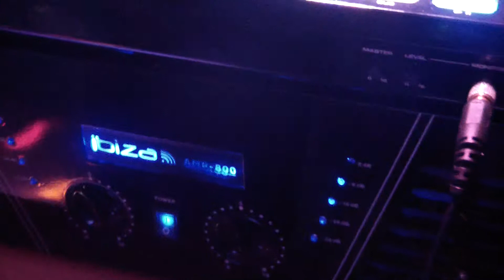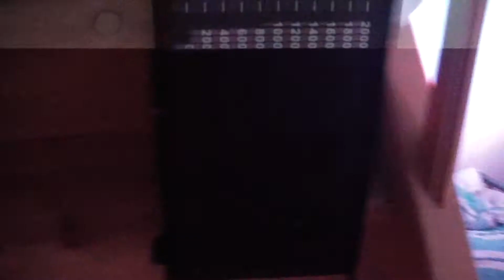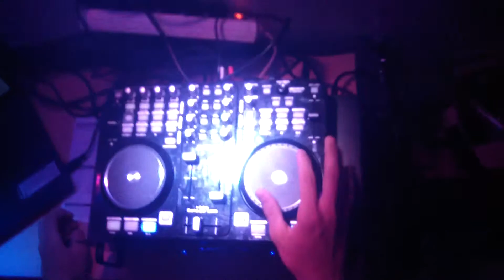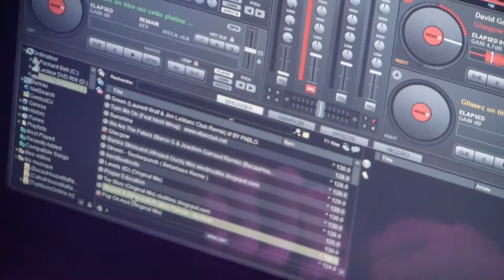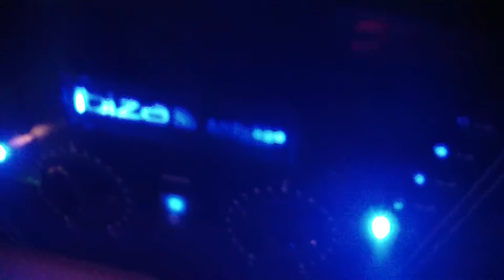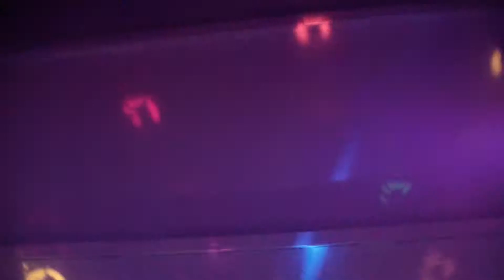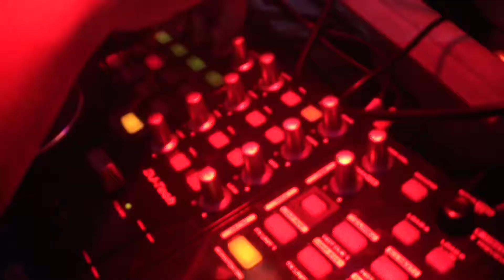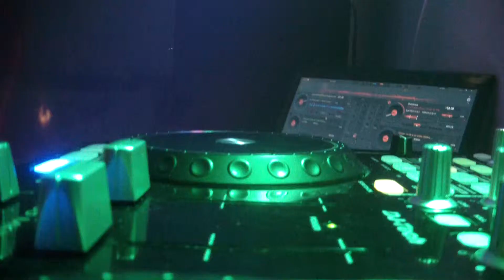Session mix Florian